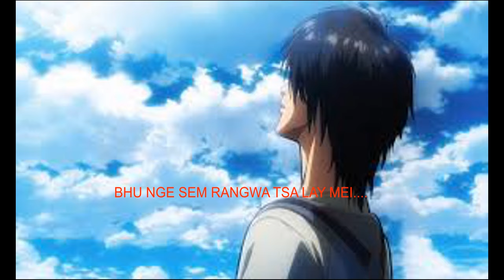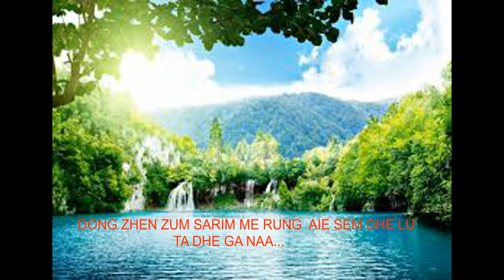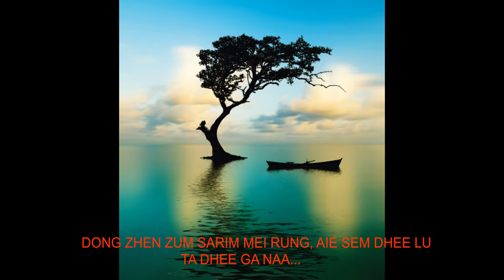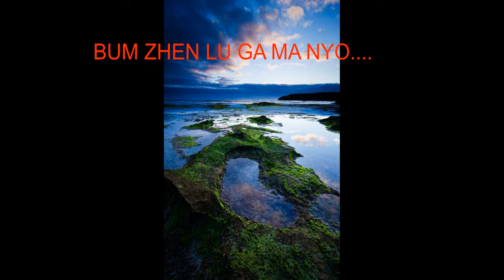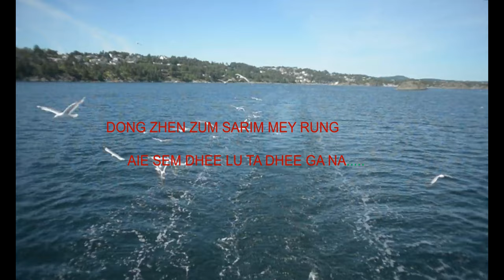YESHEY KHANDUM LYRICS - MAD HOUSE AND UTZ BRO (Tshering Penjor & Sangay Dorji)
Latest bhutanese song Yeshey Khandum lyrics by Mad House and Utz Bro.
Vocal by Tshering Penjor & Sangay Dorji, Lyrics by Nima Tshering. Music Production Zhegyel Production